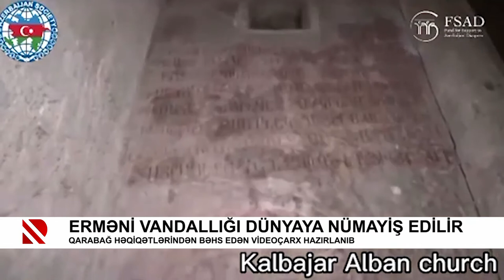Erməni vandallığı dünyaya nümayiş edilir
Qarabağ həqiqətlərindən bəhs edən videoçarx hazırlanıb